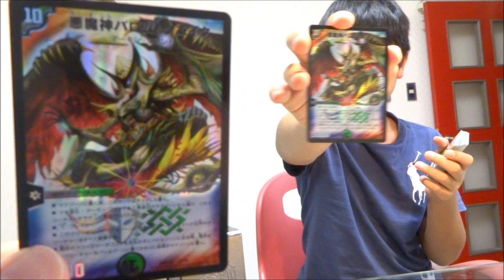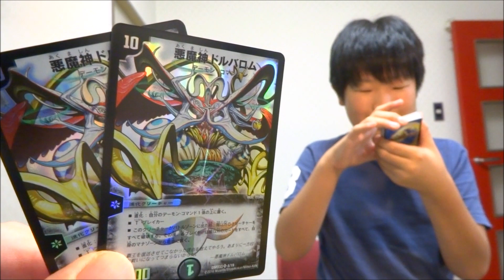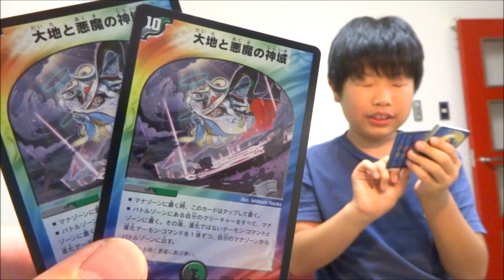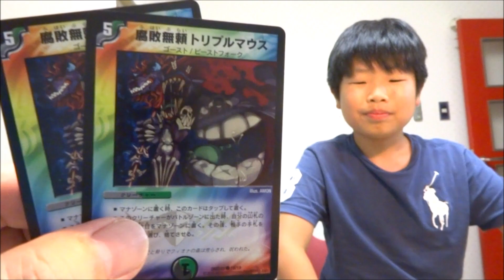デュエマ 『マスターズ・クロニクル・デッキ 2016』 開封 Duel Masters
「 マスターズ・クロニクル・デッキ 2016 」が大人気！特に終焉の悪魔神 は売切れ店続出！
★ 他のデュエルマスターズ動画も見てね♪